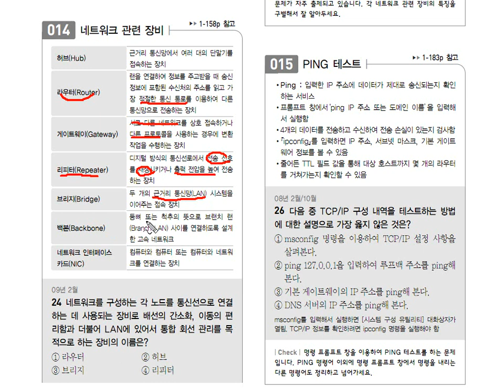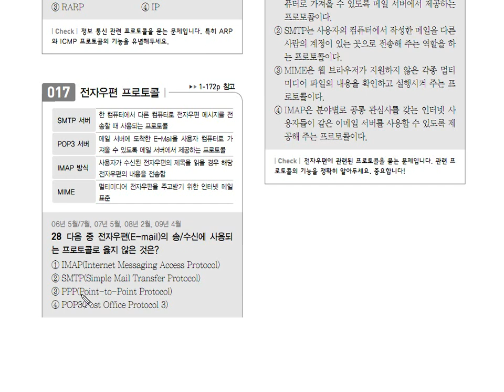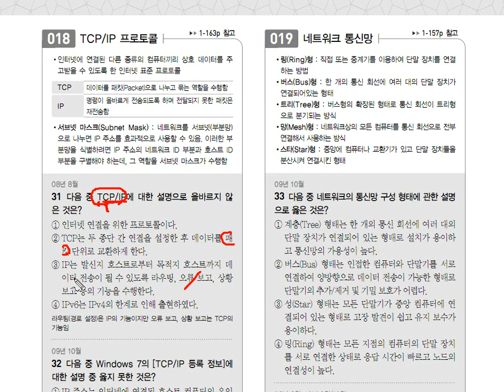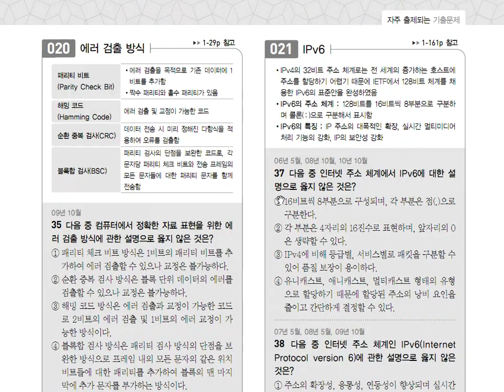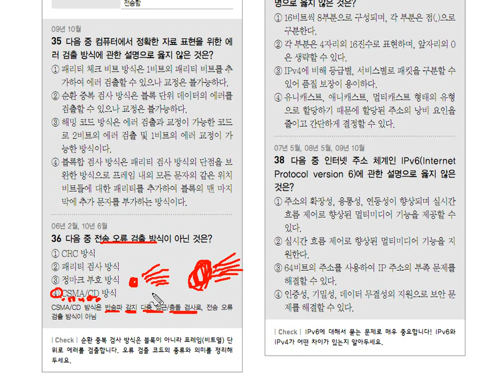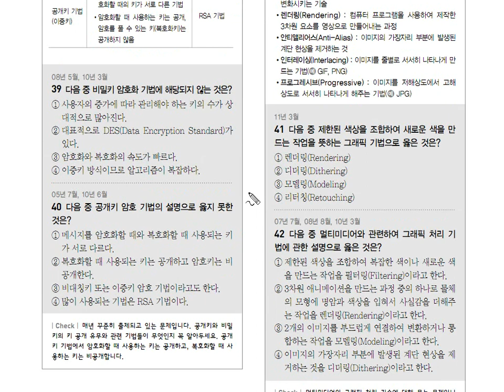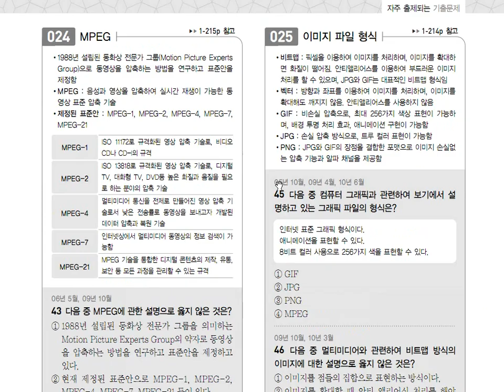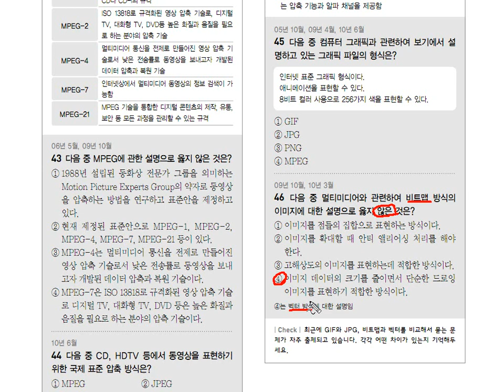2015 comfil01 ja 02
컴퓨터활용능력 1급 자주 출제되는 기출문제